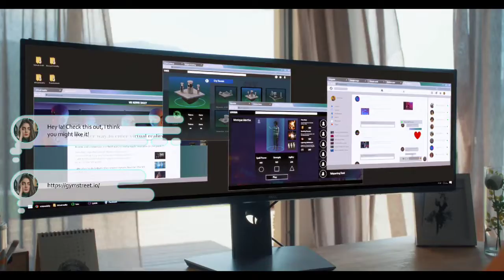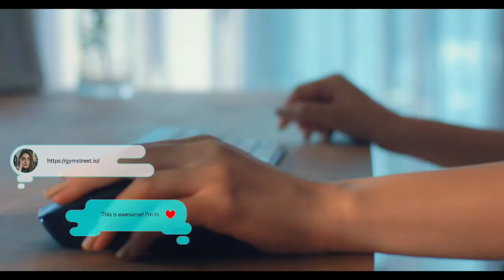Gymstreet Metaverse Officially Launched!